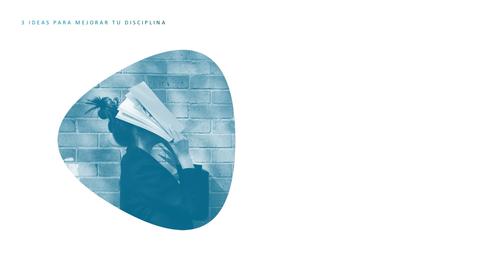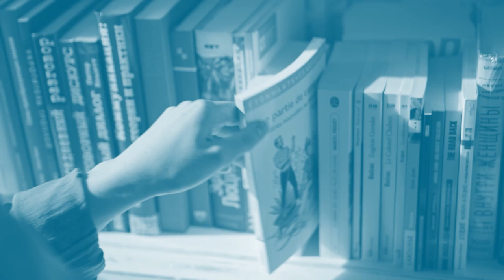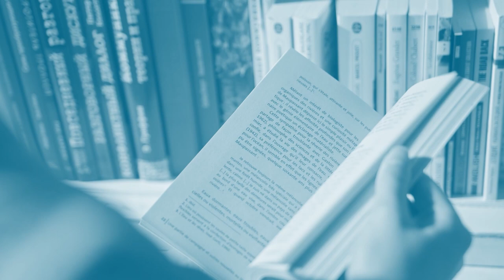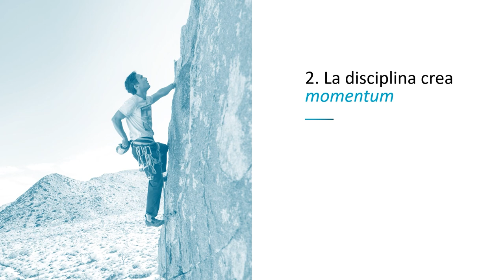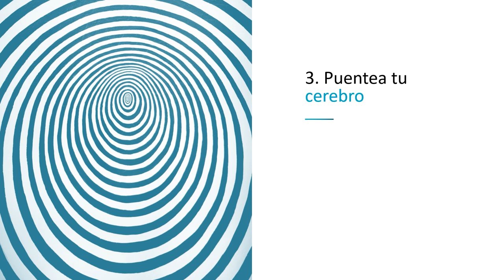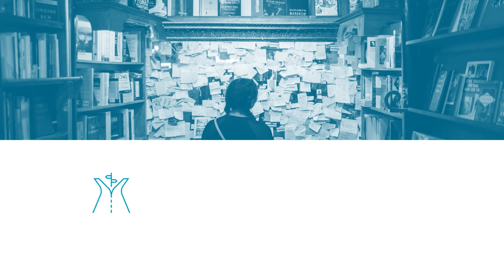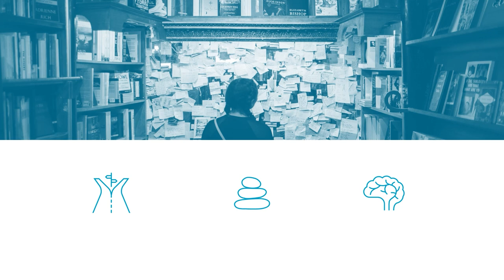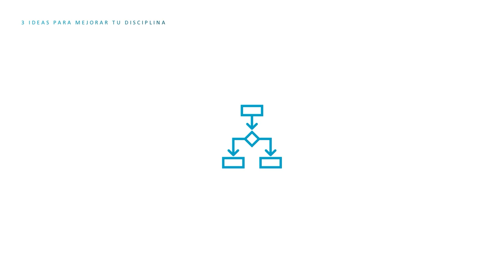3 ideas para MEJORAR tu DISCIPLINA y CONSEGUIR TUS METAS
Lo sabemos, «disciplina» es una palabra que nos suena feo. Pero mejorar la disciplina es el requisito básico para alcanzar tus metas de escritura.  Te contamos cómo hacerlo en tres pasos.